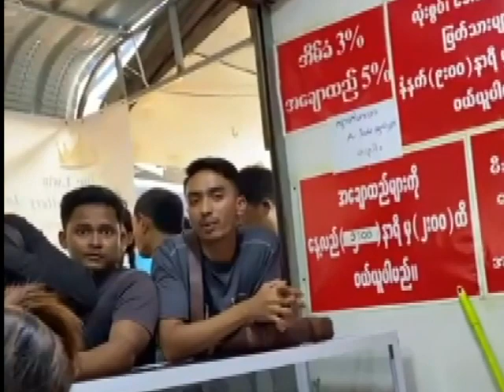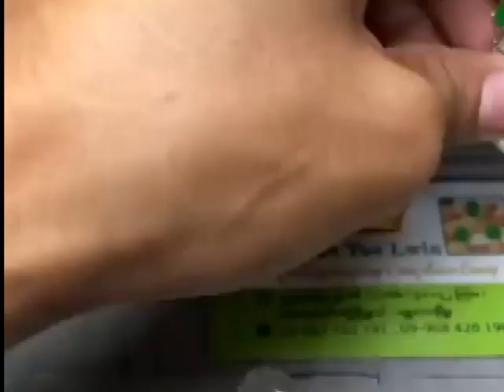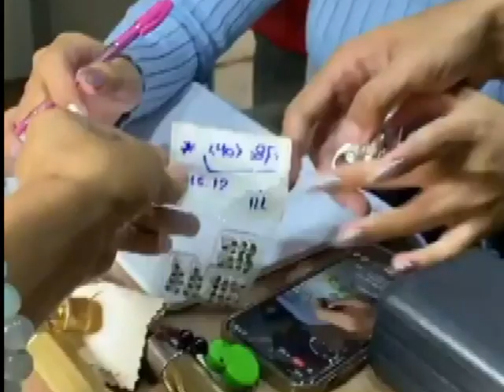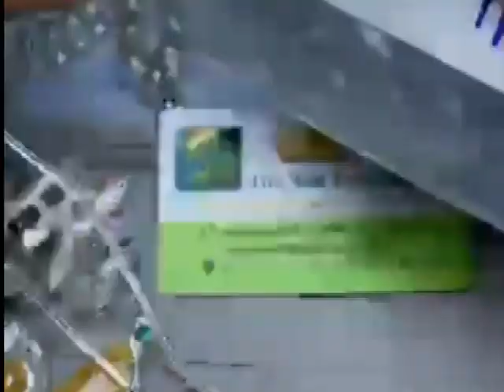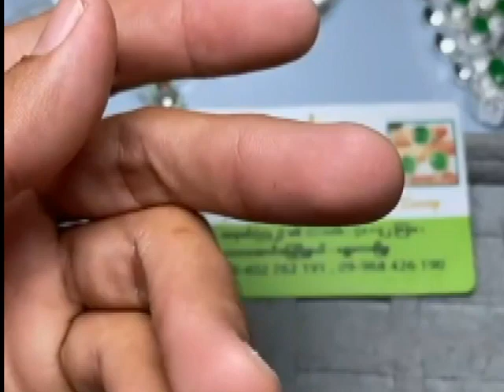မြန်မာ ကျောက်စိမ်းဈေး MYANMAR JADE PRICE 緬甸翡翠價ราคาหยกพม่าミャンマー翡翠の価格미얀마 옥 가격116DECAC1